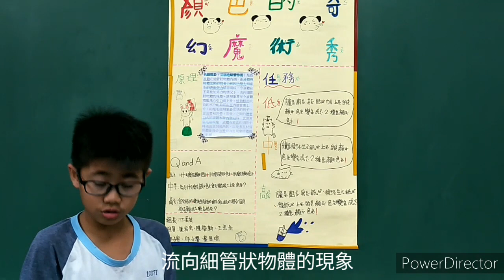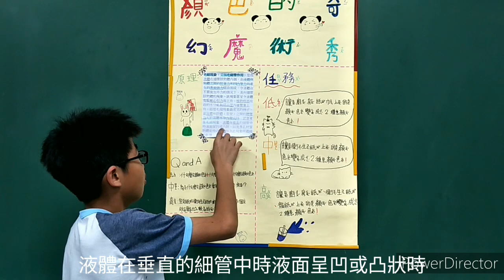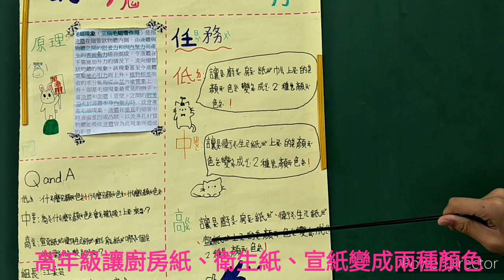109翁子國小科學園遊會 奇妙的顏色魔術